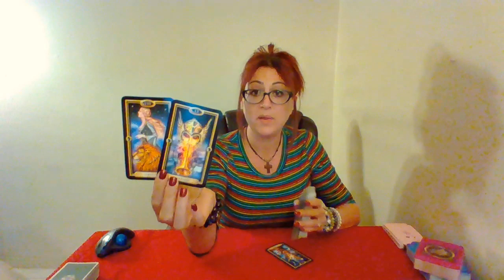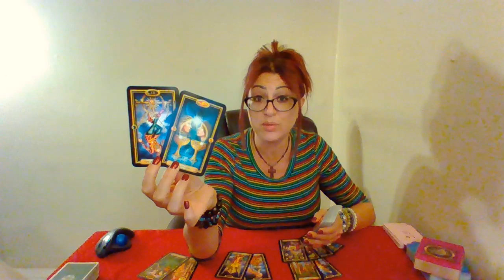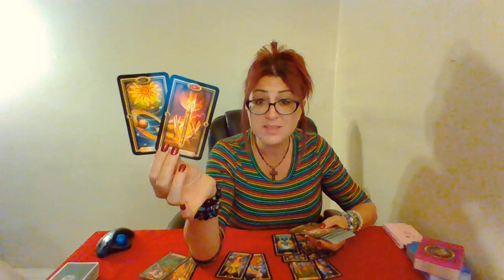Aquarius 💲~ Everything Was Going Great Until Someone Backs Out!~March Career & Finance Tarot Reading